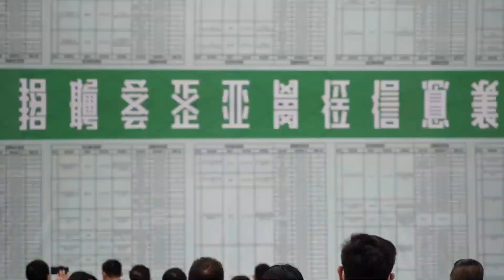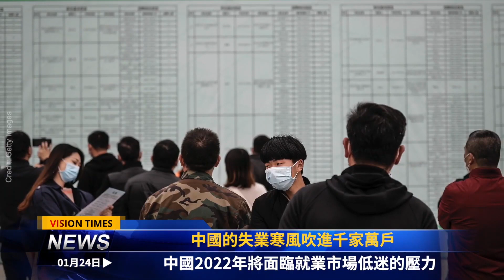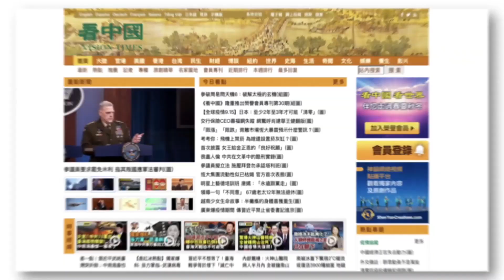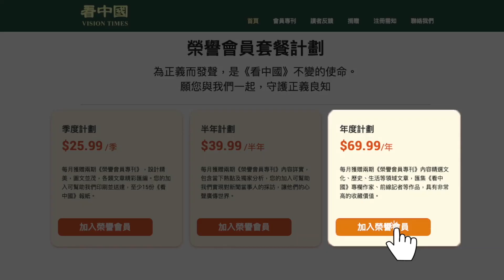李克強習近平達成背後協議？習揮淚斬將？習近平直盯俄烏衝突 恐決定犯台關鍵時間；黨報語出驚人 大整肅來臨？若兩岸開戰 千億元打水漂 中共將快速潰亡？ 中國的失業寒風吹進千家萬戶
今日内容
黨報語出驚人  分析：大整肅來臨
習近平直盯俄烏衝突  恐決定入侵臺灣關鍵時間
專家：若發動臺海戰事 中共會快速潰亡
徐立毅落馬 習近平和李克強握手言歡
中國的失業寒風吹進千家萬戶